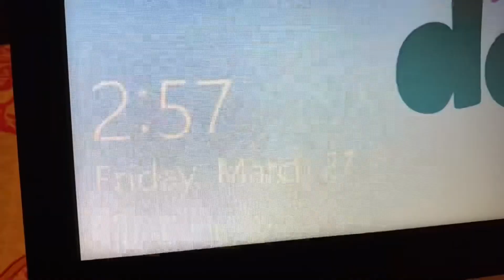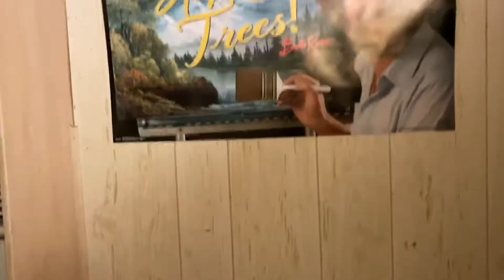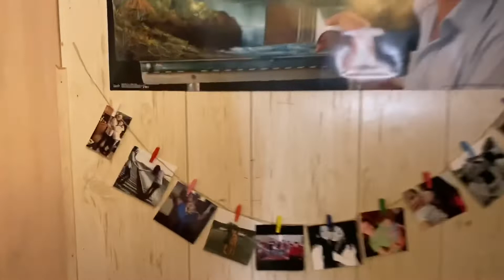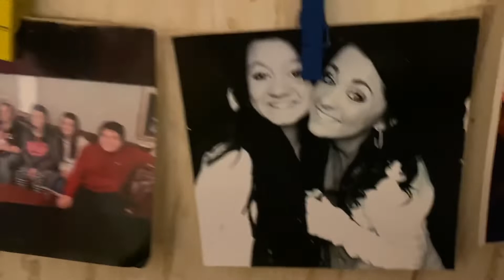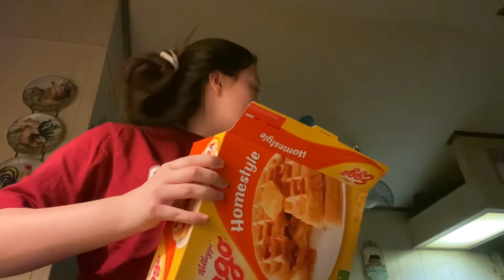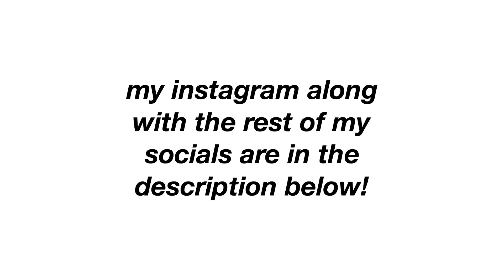PULLING AN ALL NIGHTER FOR NO REASON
name: tabatha godsey
nickname: tabby
age: 17
state: texas

please give me videos ideas in the comments below!